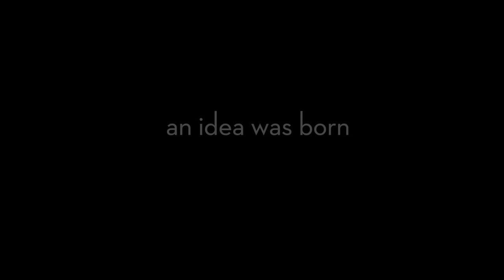4 YEARS OF WILL IT WAFFLE?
Thank you for giving me and my waffle iron an amazing four years!

V I N T A G E   M A I L
📬 (that thing where you can send me physical items)

Here on JACKISNOTABIRD, you can find new videos every Wednesday afternoon sharing my experiences as a bisexual trans guy, answering questions about LGBTQ+ issues, and sometimes showing what happens when you put weird stuff on a waffle iron.

😍 This video brought to you in part by the following Patrons:
David Beasley
Michelle Coleman
Brianna Forsyth
Chris Frank
Laura González
Alison Gupta
Nik Hansen
Samivaya JD
Adam Koski
Rae Mreen
Anna Nichols
Alex Papadopoulos
Will Shughart
Sam Volpe